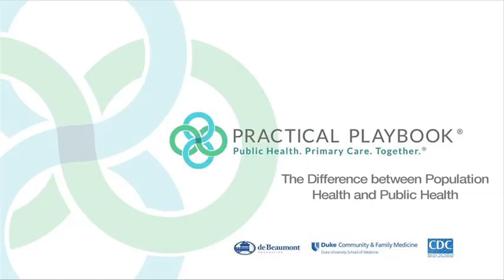The Difference Between Population Health and Public Health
Denise Koo, MD, MPH, CAPT, USPHS, Advisor to the Associate Director for Policy at the CDC, explains the difference between population health and public health.